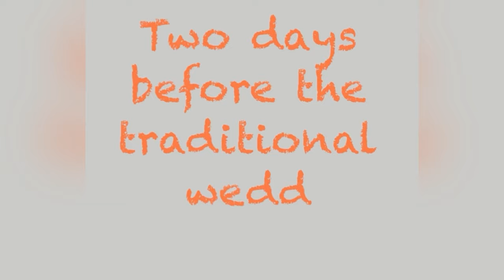Locked in 4 life. My best girl tied the knot in Awka & Abuja Nigeria(traditional and white wedding)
Trad makeup @juval_artistry
White wedding makeup @chisel&gin
Hair by @coco_natali
All dresses @signaturebyada
Brides maid @me_riela @g.inika @zeez_obidike @coco_natali @kokobabybutter